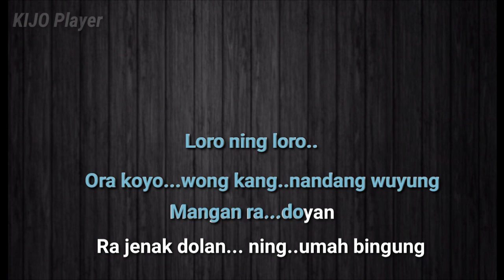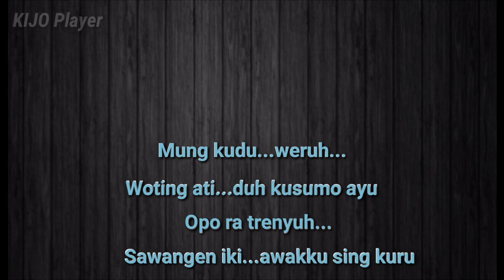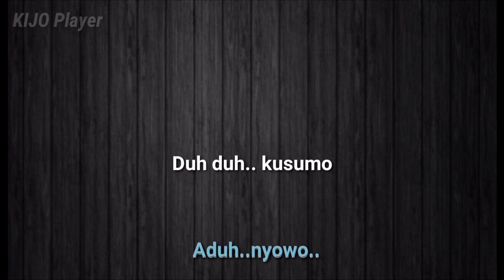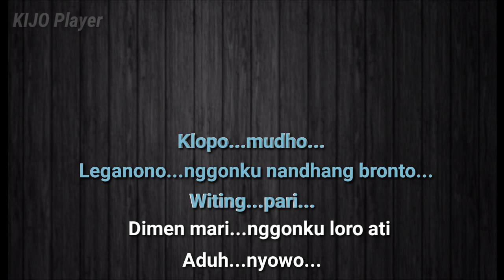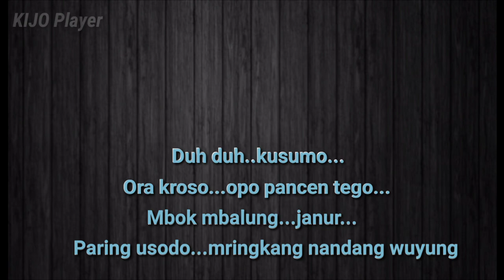WUYUNG_Manthous_Karaoke & lirik Dangdut koplo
Langgam campursari WUYUNG karaoke
WUYUNG campursari